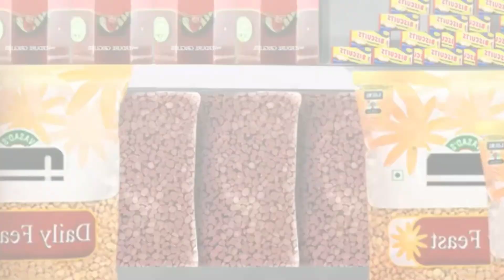Tom & Jerry | Tom & Jerry in Full Screen | Classic Cartoon Compilation/ @Dkm editor yt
Tom & Jerry | Tom & Jerry in Full Screen | Classic Cartoon Compilation | WB Kids
693M views · 2 years ago#KidsCartoons
...more

An app made just for kids
Open app

WB Kids
28.3M

2.5M

Save

Report
Shorts

Gudiya..Part-1 😭😭Bachpan Me khilona khone ka bhi ghum hota tha lekin ….🙏😭
1.2B views

Wheels on the car go round and round | Nursery Rhymes & Kids Songs | NuNu Tv
162M views

Vegetables Flashcards in English with Matching Game
590K views

Tom & Jerry 😺🐭| Baby Woodpecker Saves the Day! 🤗| tomandjerry | funnyvideo | @cnindia
355K views

How do houses... work 🤔 | SpongeBob
2.5M views

220K views

Elmo Sings the ABC's!
91M views

Yeh karna 🤧 band kar 😡 comedy funny cjrs ❣️
19M views

Hide and Seek! 🫣🐰 bugsbunnybuilders | @wbkids​
161K views

गरीब और जन्मदिन का केक
524M views

Who Am I?😎
267M views

Looney Tunes Wacky World of Sports | Soccer | @wbkids​
40K views

Kitchen Warfare | Tom and Jerry | @BoomerangUK
45K views

Superman vs Flash!
1.8M views

Well At Least There's No Sharks...| Tom and Jerry | @BoomerangUK
161K views

Tom Rescuing Jerry? 😮| funnyvideos | catandmouse | @cnindia
57K views

Lola's Mission 😎 looneytunesshow | @wbkids
67K views

Ice Cream Chaos! 🍨 bugsbunnybuilders | @wbkids​
56K views

Downsized Daffy 🦆 bugsbunnybuilders | @wbkids​
41K views

Looney Tunes Wacky World of Sports | Tennis | @wbkids​
32K views

Monster Ducky | Tom and Jerry | @BoomerangUK
148K views

The Fugitive Mouse | Tom and Jerry | @BoomerangUK
131K views

Magical Hair 😳
5.5M views

Looney Tunes Wacky World of Sports | Basketball | @wbkids​
15K views

Bugs Bunny Builders | It's a Bouncing Birthday Bash! 🥳🦁 @wbkids​
15K views

Aloha, Scooby-Doo! | Limbo!... How Low Can You Go!?😱 | wbkids scoobydoo | @wbkids
182K views

39:43
रामायण कथा - राम दूत वीर अंगद
Tilak•149M views

10:53
जादुई चक्की | Jadui Chakki | Hindi Stories with Moral by Jingle Toons
Jingle Toons•24M views

11:17
Motu Patlu | Season 1 |  मोटू पतलू | Asli Doodh Nakli Doodh | Episode 270 Part 2 | Voot Kids
JioCinema Kids•14M views

12:31
क्रिस के साथ बच्चों के लिए विशाल कार्डबोर्ड हाउस और अन्य मज़ेदार रोमांच
व्लाद और निकिता•31M views

18:24
Tom & Jerry in italiano | U-u-u-uccellino! | WB Kids
WB Kids Italiano•240M views

26:34
मेगा ऐपिसोड - 8 | मोगली की कहानिया |  हिंदी कहानियां | जंगल बुक | मोगली की कहानिया  | @PowerKidstv
PowerKids TV•230M views

13:09
Vlad and Niki build inflatable house and more funny stories for kids
Vlad and Niki•296M views

11:41
Motu Patlu | मोटू पतलू | Full Episode | Alien ke Samose
Sonic Gang•17M views

23:27
TOM VE JERRY | Gökyüzünde Kovalamaca | @CartoonitoTurkiye
Cartoonito Türkiye•48M views

10:56
Jack and the Beanstalk I Tales in Hindi I जैक और बीनस्टॉक I बच्चों की नयी हिंदी कहानियाँ
Natkhat TV Hindi Tales & Rhymes•314M views

23:28
TOM VE JERRY | Çifte Sorun | YENİ Çizgi Film | @CartoonitoTurkiye
Cartoonito Türkiye•2.7M views

9:29
जादुई चक्की | Jadui Chakki | Hindi Kahaniya for Kids | Moral Stories for Kids
UltraKids•141M views

Description

Did you know that there are only 25 classic Tom & Jerry episodes that were displayed in a widescreen CinemaScope from the 1950s? Enjoy a compilation filled with some of the best moments from these full screen episodes!